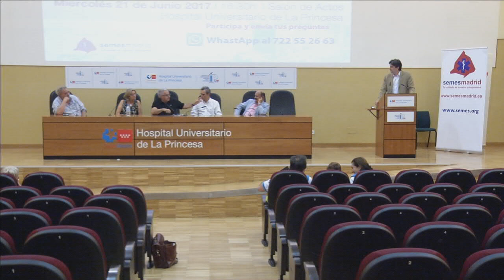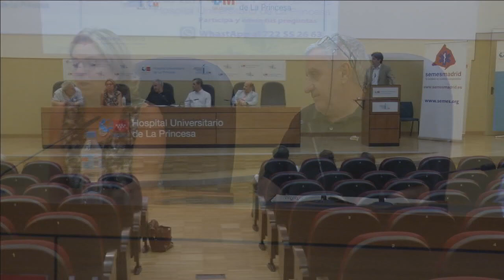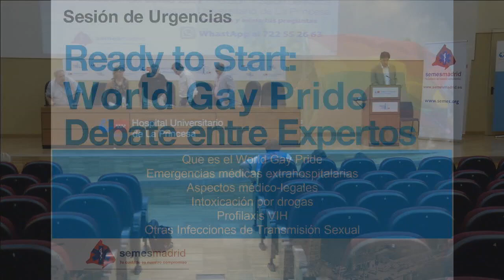DebateInfecciosas MESA2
Con vistas a la celebración en Madrid del World Gay Pride, desde SEMES-Madrid organizamos una jornada en el Hospital Universitario de La Princesa, con un coloquio estructurado con expertos en Enfermedades Infecciosas y Especialistas en Urgencias de cara a poner en común los protocolos diagnósticos y terapéuticos de las patologías que pueden surgir en la atención urgente durante estos días, en que esperamos en Madrid a más de 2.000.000 millones de visitantes.

Pensamos que era una oportunidad para poner en común y resolver todas las dudas que tengamos. El formato fue orientado a promover la participación de los asistentes y ser un espacio de preguntas libres por parte del público.